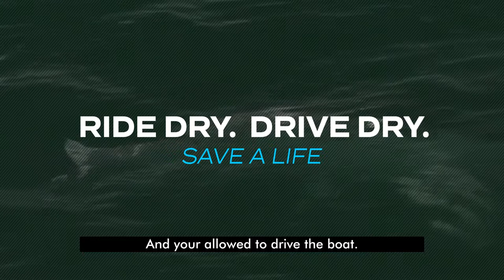Chris Peterson from Hells Bay Boats Offers His Most Important Boating Tip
This video reminds boaters that operating a boat under the impairment of alcohol or drugs is really bad idea.  Alcohol is the number one leading contributor to boating accidents.  Take the pledge and Ride Dry, Drive Dry or at least designate a sober skipper.